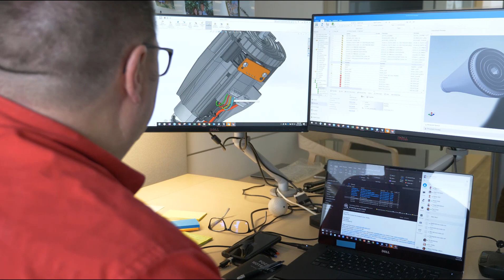Nu Skin - SOLIDWORKS Manage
Nu Skin - SOLIDWORKS Manage. Listen to this customer testimonial to hear SOLIDWORKS customer Richard Best as he describes why Nu Skin purchased SOLIDWORKS Manage and identifies some of the benefits the software has provided to him and his team.